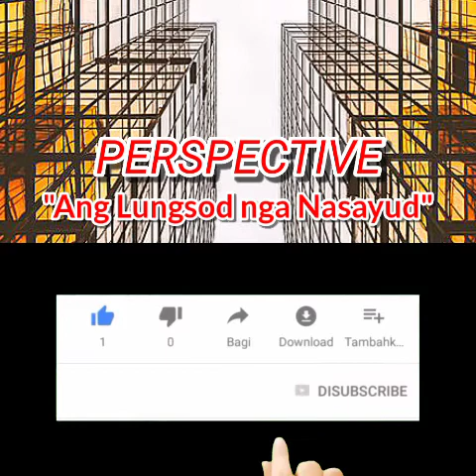PERSPECTIVE Ang Lungsod nga Nasayud / Horacio Emperata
Ang gahum sa Horacio Emperata.